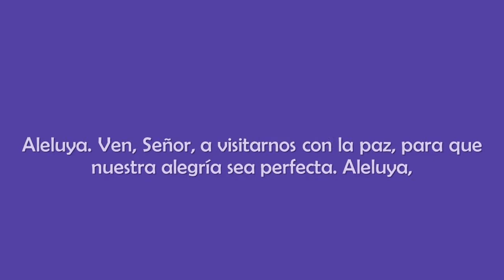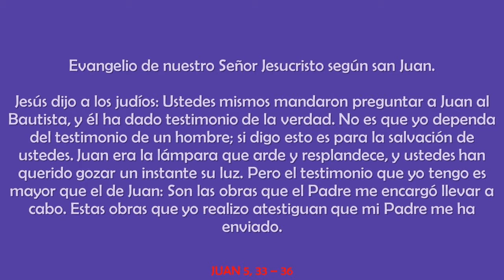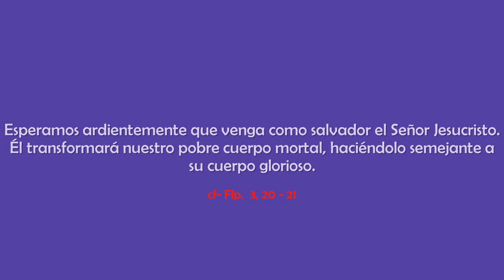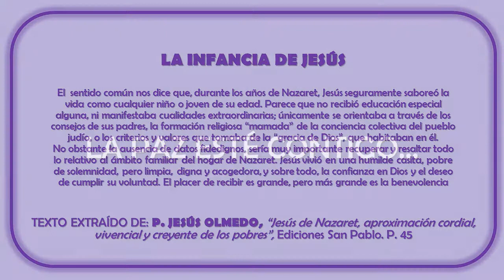VIERNES 16 DE DICIEMBRE 2016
NOVENA DE NAVIDAD

Oraciones para cada día. Del 16 al 24 de diciembre